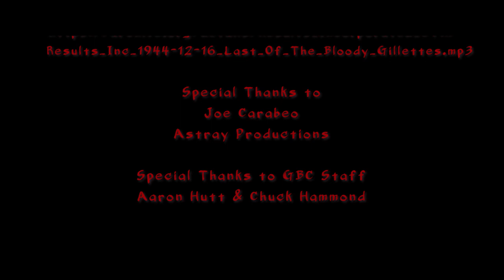Assimilation | Horror Short Film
When a strange being appears on a college campus, three students and two security guards are forced to fend for their lives.

A KickBack Production

Directed, Filmed, Edited, & Produced by Geoff Stone
Written by Geoff Stone & Aaron Easter
Gaffer / Jeremy Ponafala
Producer / Ksenija Markovic
Original Score by Trevor Wilkins

Starring
Elijah Howe
Cody Looney
Chelby McCall
Deondre Pearsall
Aaron Easter
with the voice of Dr. Joel Worden

Crew
Boom Mic Operator / Lani Davis
Key Grip / Drew Stone

Production Assistants
Josh Hyland
Maria Bruno
Jacob Smeltzer
Jono Hooper
Justin Desrosiers

Featuring recordings from the 1944 radio show "Results, Incorporated"

Filmed on location at Goldey-Beacom College

Special Thanks to GBC Staff Aaron Hutt and Chuck Hammond

Special Thanks to Joe Carabeo | Astray Productions

Thank you for stopping by and watching this film!